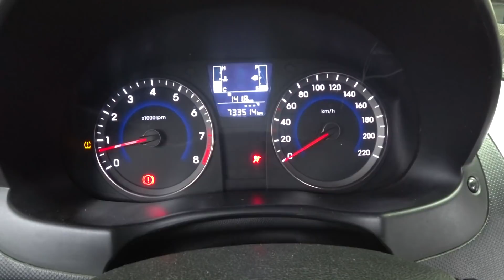733 Bin Km LPG'li Hyundai ; MOTOR AÇILMAMIŞ @PG MOTOR ÖMRÜNÜ UZATIR ⚠️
Hyundai Accent Blue aracımız ticari takside çalışıyor ve toplamda 733000 kilometre sorunsuz problemsiz yol katetmiş durumda bakalım araç sahibi bu konuda ne diyor.. aracımızda mevcut LPG sistemi BRC sequent 32